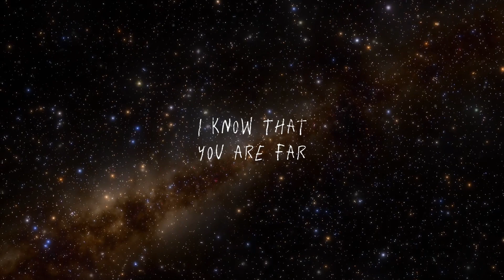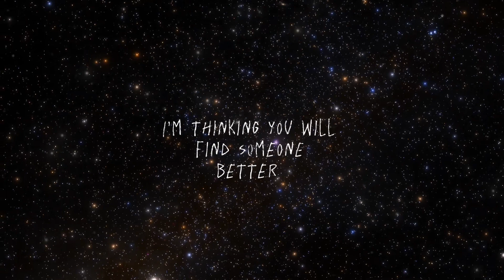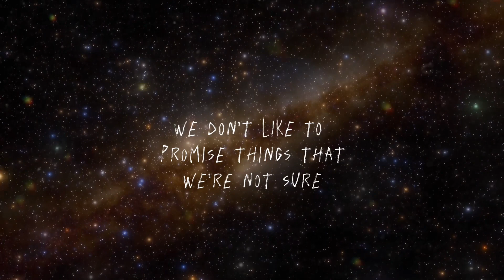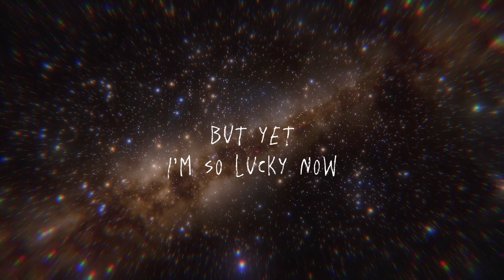Cold Night by Jurge Bond Official Music Lyric Video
Cold Night is a song written for those who are in a long distance relationship. A reminder to every lover that everything is tough but at the end of the day, you are just so thankful that someone stays by your side through thick and thin. This song is an original song composed by Jurge Bond, and is now out to any music digital platform!